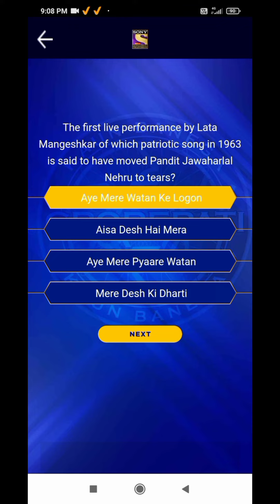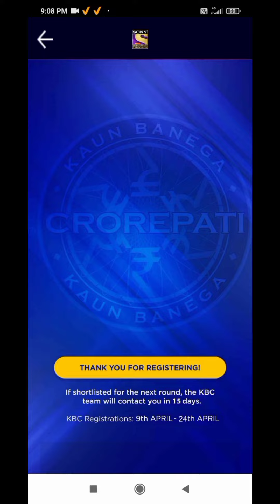KBC Registration 2022 || Question Day-8 || 16 April 2022